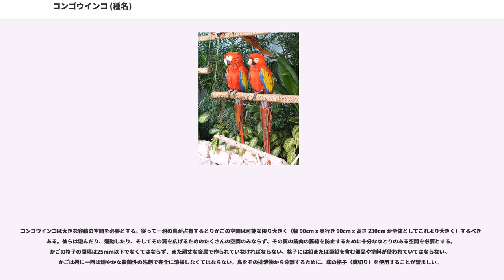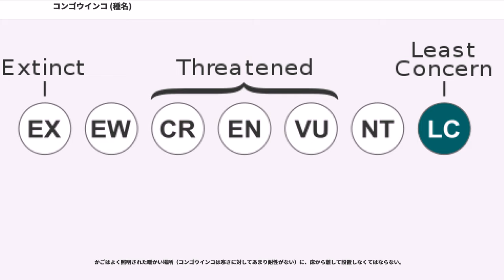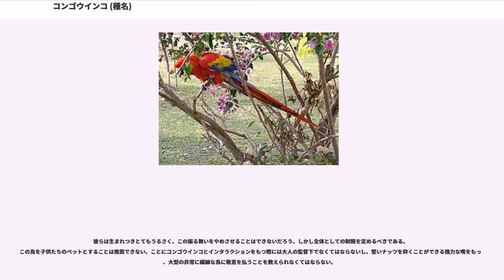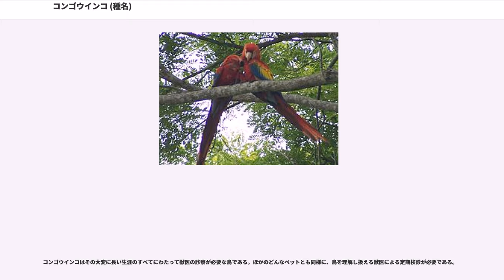コンゴウインコ (種名)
コンゴウインコ（金剛鸚哥、学名："Ara macao"、英名：）は大型のカラフルなインコである。別名アカコンゴウインコ。

アメリカ大陸のメキシコ最東端の一部からペルーとブラジルのアマゾン川流域にいたる湿潤な熱帯常緑樹林の500m以下の低地（かつては少なくとも1,000m以下）に生息する。ペット売買のための捕獲と居住地の破壊により広範囲にわたって絶滅に追いやられつつある。かつては北はタマウリパス州南部にまで分布していた。現在でもコイバ島で見ることができる。ホンジュラスの国鳥でもある。

体長は81cmから96cmで、その半分以上はコンゴウインコに典型的な先細りのとがった尾がしめている。平均的な体重はおおよそ1kgである。羽毛はほとんどが深紅だが、尻と尾筒の羽根はライトブルー、大雨覆い羽根は黄色、翼の風切り羽根上面は尾羽根の終端部と同様なダークブルー、そして翼の風切り羽根の下面と尾は金属的な金の虹色の光彩で臙脂色である。目の回りには白い皮膚の露出した領域があり、嘴までつながっている。上側の嘴はほぼ全体が淡い角色で、下側の嘴は黒である。雌雄は同じ外見をしている。年齢による唯一の差異は、若い鳥が暗い目をしているのに、成体は明るい黄色の目をしていることである。

コンゴウインコはピッチの低いしわがれた大きな叫び声、キーキー声、悲鳴を上げる。そして叫び声は何マイルのかなたにも届くようになっている。

コンゴウインコはおもに果実と種子を食べるが、これには大型の堅い殻の種子も含まれる。一般的に見られるのは一羽、あるいはペアで森林の樹冠の上を飛んでいるところだが、地域によっては群れを見ることができる。彼らは粘土を食べるために集まることがある。またリンゴ、バナナといった果実やナッツを好む。また花の蜜や花粉も食べる。

ほかのインコ同様、コンゴウインコは2から4個の卵を木のウロに生む。ひなは24日から25日で孵る。その後おおよそ105日で巣立ちをむかえ、1年ほどして親鳥のもとを去る。

コンゴウインコは亜熱帯雨林の湿潤な低地、開けた森林帯、川辺そして中央アメリカおよび南アメリカのサバンナに由来する。中央アメリカのコンゴウインコの生息地はメキシコの東側のはずれと南部の領域からパナマにわたっているばかりでなく、グアテマラからベリーズにまでもわたっている。さらにその上、南アメリカではアマゾン川流域をカバーする広大な生息域をもち、ペルーのアンデス山脈西側や、ボリビア、パラグアイにまで広がっている。一般に本土ではまれなことであるが、コイバ島では今でもコンゴウインコの巨大なコロニーを見ることができる。

コンゴウインコの個体数の減少が始まる以前は、その分布域にはコスタリカの大部分も含まれていた。しかし1960年代までに複合する要因、特に狩猟、密猟そして森林伐採による居住地の破壊によって、その生息数は減少していた。さらにその上に、輸出のためにバナナの栽培と販売を行う会社による農薬の噴霧が、コンゴウインコの個体数減少において重要な役割を演じた。

この複合的な要因がコスタリカにおけるコンゴウインコの生息数を圧迫した。従来コンゴウインコはこの国の国土総面積51,100 km²のうち、おおよそ42,500 km²に生息していたのに、1990年代初頭には生存可能な個体群はコスタリカの太平洋岸のたった二つの地域（ および）に残るだけになっている。1993年の調査によれば、コンゴウインコはその歴史的な生息域に対してわずか20%(9,100 km²)の地域に生息しているに過ぎないことが示されている。

コンゴウインコの生息地はほかのAra属の鳥の中でも最も広範な緯度にわたっていると考えられており、最大で6,700,000 km²の地域をカバーしていると推定されている。とはいうもののコンゴウインコの居住地は分断化され、この鳥たちは中央ならびに南アメリカに散在した個体数の希薄なコロニーに閉じこめられている。しかしながら、それでもこれらの領域のなかの一部では、彼らは多数存在していることから”ありふれている”と記述される。国際自然保護連合（IUCN）はコンゴウインコを2004年に”Least Concern” 軽度懸念と評価している。

コンゴウインコはポピュラーではあるが、手間のかかるペットである。購入するにも、もらい受けるにも、また世話をするのも費用がかさみ、要求が多く、そしてとしてはことのほか大声でやかましい鳥である。彼らは経...